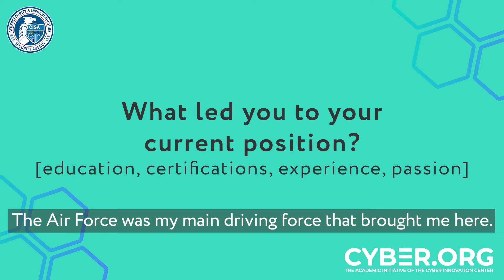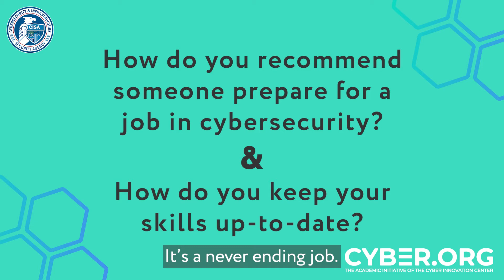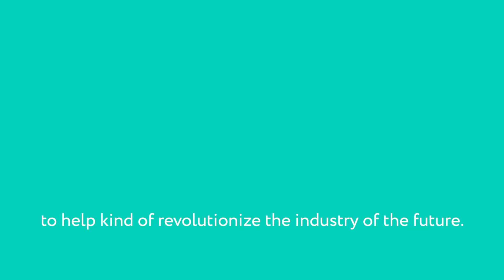Career Interview: Information Assurance Analyst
Matt from General Dynamics Information Technology tells us what it's like to be an information assurance analyst, how he got where he is, and what the future of cybersecurity looks like.

Questions:
What is your job?
What led you to your current position?
How do you recommend someone prepare for a job in cybersecurity?
What do you do to keep your skills up-to-date?
What does the future of cybersecurity look like?